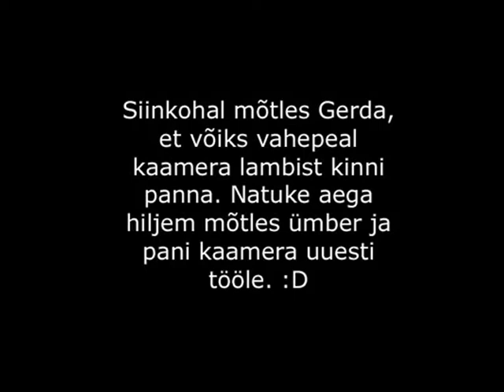Kontsert Rakvere Rahvamajas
Urmas Alendri lugu "Kui mind enam ei ole" :) 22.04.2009